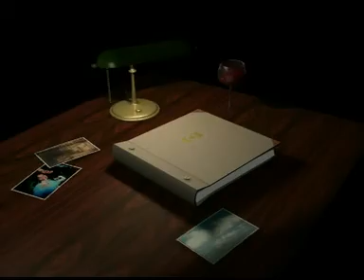PENGAJIAN gus EENG 2016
JL.MANYAR RT 51/52 dalam rangka isro' mi'roj nabi muhammad saw 09 mei 2016